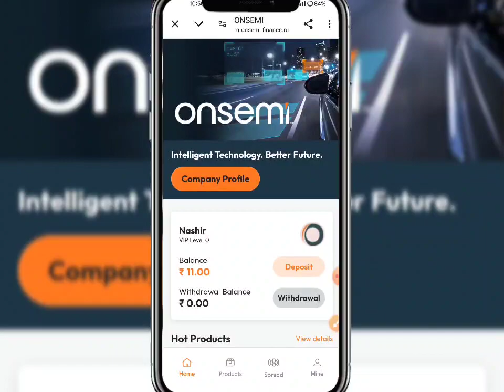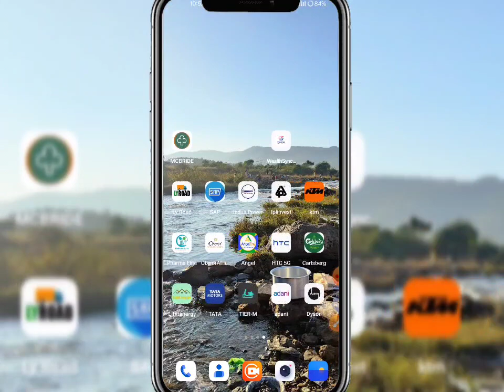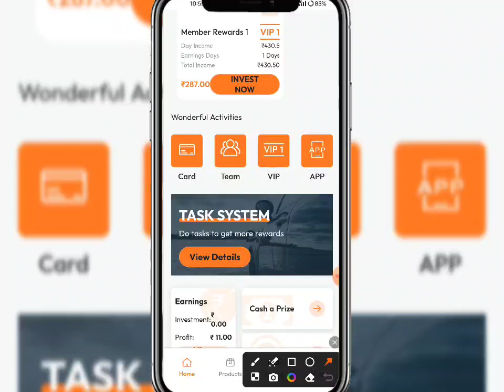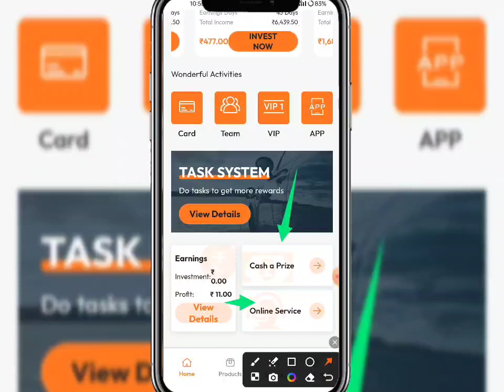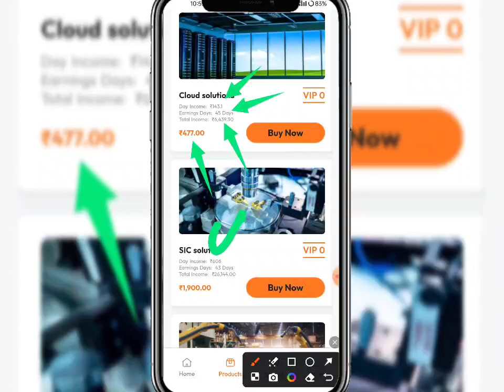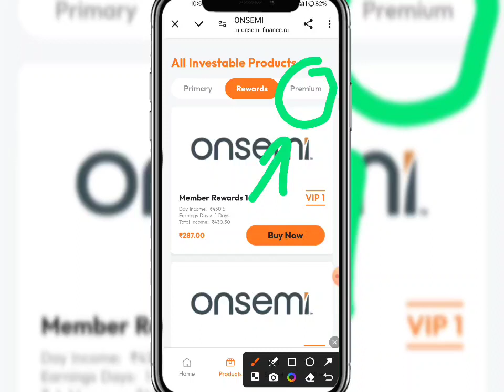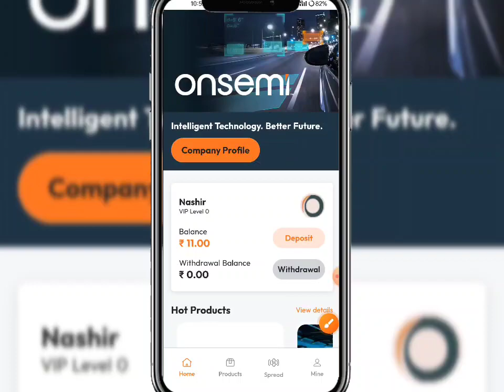Onsemi App | Onsemi Earning App | Onsemi App Se Paisa kaise kamaye | Onsemi App Kabtak Chalega 🤔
New_____________Earning____________apps

new Earning apps ll Earning apps ll new task earning apps best new earning apps ll order grabbing app ll work online onsemi  apps new earning  app today | onsemi  app payment proof |  onsemi App se paisa kaise kamaye full daitels review 🤑

🤑 New Apps Name, onsemi 🤑
😱😁😁😁😱😱😱😱 hu😱😱😱
onsemi  share App Payment Proof,
onsemi  share Earning App,
onsemi  share app,
onsemi  App full plan,
onsemi share App full business plan,
onsemi  App full Earning details,
onsemi app online earning app
onsemi app Paytm cashHGN

 SUBSCRIBE_LIKE_SHARE_COMMENTS .

-– – – SUBSCRIBE_LIKE_SHARE_COMMENTS .

earning website
earning app
Earning 🤑
2021 New Free Paytm Cash App, New Paytm Cash App, Free Paytm Cash App, Today Paytm Cash App, Free Paytm Cash Without any Investment, How to Make Money, New Self Earning Apps, Best Self Earning Apps For Paytm, Free Paytm Cash For All User, Mr Aman technical, watch video earn paytm cash, best earning app